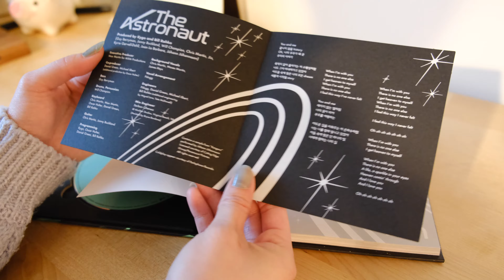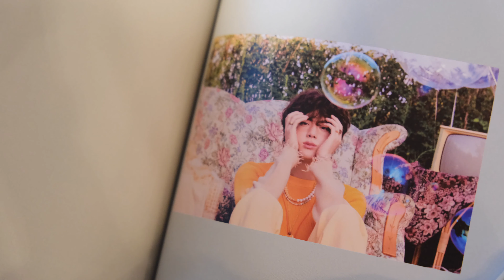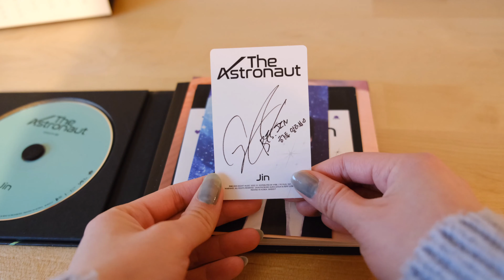Unboxing The Astronaut by Jin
I got this in December and opened it in January but somehow it took me months to post :].

Chii is a self-taught Vietnamese artist currently based in San Francisco. Benji was a stray cat found in Southern California and rescued by Wonder Cat Rescue. He enjoyed a cozy stay at KitTea Cat Cafe before finding his forever home in San Francisco in July 2019. Benji passed away from brain cancer in September 2021 but his memories will always live on. Sammy was among 11 kittens found near a dumpster, half of which, including him, suffered from a severe eye infection. He became a one-eyed kitty, traveled across the globe from Kazakhstan to California, and joined our family in March 2022.